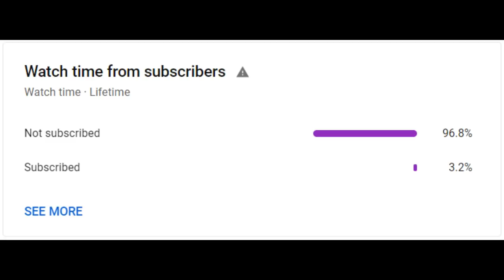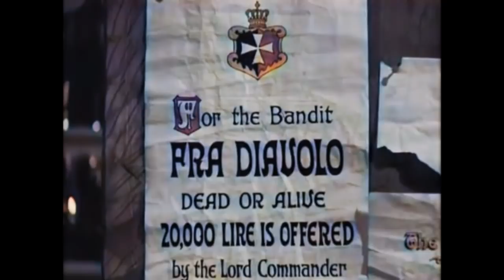Laurel and Hardy The Devil's Brother -1933 COLORIZED! Best Comedy Scenes + Full Movie!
Laurel and Hardy has been around for many years!

Laurel and Hardy made many comedy movies.Every of their movie was a masterpiece there era is from 1927 to 1956.When you watch their movies you can not stop laughing!

They are regarded as THE KING OF COMEDY!!!

First came Great comedian Charlie Chaplin then feeling his success all over the world the two comedians Laurel and Hardy came and following them there came three comedians named Three Stoogies.

although there were many comedians in that era but this is the reality that L&H were the best of them all they made many many good humorous videos that if you watch them you can not stop laughing ..!!!

they were so successful that they got popularity in almost every country and no one can forget them ever.

the proof of their popularity is that right after the death of final character Stan Laurel in 1965 there came cartoons of them in 1966.

there were also many other adoptions of there act including many English Hindi French and Urdu Dramas. Now a days still they are remembered and cartoons with the name MOTU PATLU  are very popular these days.

Laurel and Hardy were a comedy double act during the early Classical Hollywood era of American cinema. The team was composed of thin Englishman Stan Laurel (1890–1965) and heavyset American Oliver Hardy (1892–1957). They became well known during the late 1920s through the mid-1940s for their slapstick comedy, with Laurel playing the clumsy and childlike friend of the pompous Hardy.[1][2] The duo's signature tune is known variously as "The Cuckoo Song", "Ku-Ku", or "The Dance of the Cuckoos". It was played over the opening credits of their films and has become as emblematic of the duo as their bowler hats.

Prior to emerging as a team, both actors had well-established film careers. Laurel had appeared in over 50 films while Hardy had been in more than 250 productions. The two comedians had previously worked together as cast members on the film The Lucky Dog in 1921. However, they were not a comedy team at that time and it was not until 1926 that they appeared in a movie short together, when both separately signed contracts with the Hal Roach film studio.[3] Laurel and Hardy officially became a team in 1927 when they appeared together in the silent short film Putting Pants on Philip. They remained with the Roach studio until 1940 and then appeared in eight "B" movie comedies for 20th Century Fox and Metro-Goldwyn-Mayer from 1941 to 1945.[4] After finishing their movie commitments at the end of 1944, they concentrated on performing in stage shows and embarked on a music hall tour of England, Ireland, and Scotland.[4] In 1950, before retiring from the screen, they made their last film, a French/Italian co-production called Atoll K.

They appeared as a team in 107 films, starring in 32 short silent films, 40 short sound films, and 23 full-length feature films. They also made 12 guest or cameo appearances that included the Galaxy of Stars promotional film of 1936.[5] On December 1, 1954, the pair made one American television appearance when they were surprised and interviewed by Ralph Edwards on his live NBC-TV program This Is Your Life. Since the 1930s, the works of Laurel and Hardy have been released in numerous theatrical reissues, television revivals, 8-mm and 16-mm home movies, feature-film compilations, and home videos. In 2005, they were voted the seventh-greatest comedy act of all time by a UK poll of fellow comedians.[6] The official Laurel and Hardy appreciation society is known as The Sons of the Desert which was named after a fictitious fraternal society featured in the Laurel and Hardy film of the same name.